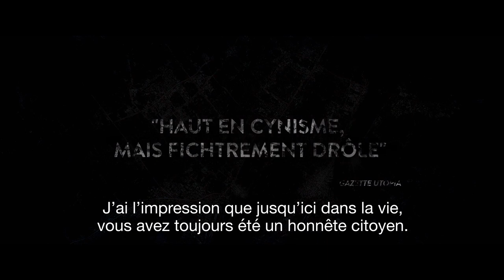La Chute de l'empire américain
Attention ! Nouvelle plateforme pour regarder le film en VOD, rendez-vous

À 36 ans, malgré un doctorat en philosophie, Pierre-Paul Daoust est chauffeur pour une compagnie de livraison. Un jour, il est témoin d’un hold-up qui tourne mal, faisant deux morts parmi les gangsters. Il se retrouve seul avec deux énormes sacs de sport bourrés de billets. Des millions de dollars. Le pouvoir irrésistible de l’argent va bousculer ses valeurs altruistes et mettre sur sa route une escort girl envoûtante, un ex-taulard perspicace et un avocat d’affaires roublard.

Après le déclin de l’Empire Américain (1986) et les Invasions Barbares (2003), La Chute de l’Empire Américain clôt ainsi la trilogie du réalisateur oscarisé Denys Arcand.

Bande à part : "Le nouvel opus de Denys Arcand est une odyssée. Une parabole sur notre époque, phagocytée par l’argent. Un travail ambitieux et réjouissant, pour un film qui mêle les humeurs et raconte cette planète de dingue."

L’Humanité : "Un mélange de polar, de comédie et de drame social aux fins d’une satire politique de haute volée."

Télérama : "Une plaisante satire de l’Amérique rongée par l’argent sale, par l’auteur des Invasions barbares."